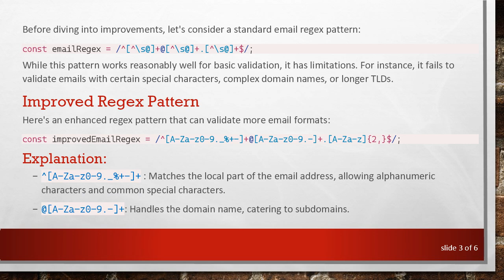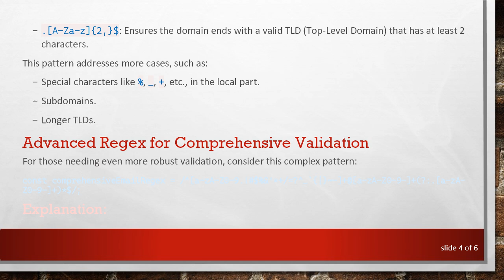How to Fix Your Email Validation Regex to Accept Multiple Formats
Summary: Discover how to improve your email validation regex in JavaScript to accept multiple formats effectively and reliably.

Regular expressions (regex) are powerful tools for pattern matching and input validation in programming. One crucial use case is email validation, a common requirement in web applications. However, crafting a regex that can accurately validate various email formats can be challenging. In this post, we'll explore how to fix your email validation regex in JavaScript to accept multiple formats.

Common Issues with Email Regex

Overly Simplistic Patterns: Many regex patterns for email validation are too simple, failing to accommodate edge cases.

Overly Complicated Patterns: On the other hand, some patterns are excessively complex, making maintenance and comprehension difficult.

Locale and Obscure Formats: Valid email formats per RFC 5322 can be diverse, including international domains and special characters.

Standard Email Regex

While this pattern works reasonably well for basic validation, it has limitations. For instance, it fails to validate emails with certain special characters, complex domain names, or longer TLDs.

Improved Regex Pattern

@[A-Za-z0-9.-]+: Handles the domain name, catering to subdomains.

.[A-Za-z]{2,}$: Ensures the domain ends with a valid TLD (Top-Level Domain) that has at least 2 characters.

This pattern addresses more cases, such as:

Special characters like %, _, +, etc., in the local part.

Subdomains.

Longer TLDs.

Advanced Regex for Comprehensive Validation

Explanation:

^[a-zA-Z0-9.!$%&'*+/=?^_{|}~-]+`: Matches the local part, including a broad set of special characters.

@[a-zA-Z0-9-]+: Matches the main domain.

(?:.[a-zA-Z0-9-]+)*: Allows multiple subdomains.

This pattern is more aligned with [RFC 5322], ensuring thorough validation while accommodating the diverse formats valid emails can take.

Implementing Email Validation

To implement this updated regex in JavaScript, you can use the following function:

By adopting this more comprehensive regex, you ensure your validation logic is robust and versatile enough to handle various email formats reliably.

Conclusion

Regular expressions for email validation in JavaScript can be daunting due to the variety of valid email formats. By understanding the common issues and adopting improved patterns, you can enhance your validation mechanisms to be both effective and reliable. Using the improved or comprehensive regex provided in this post will help you ensure that your email validations cover a wider array of valid possibilities, making your web applications more resilient and user-friendly.